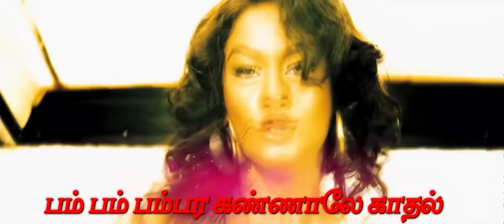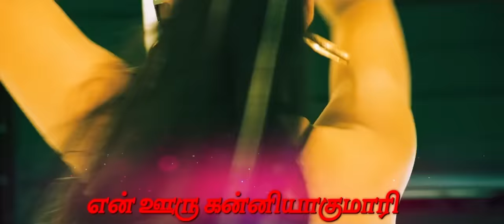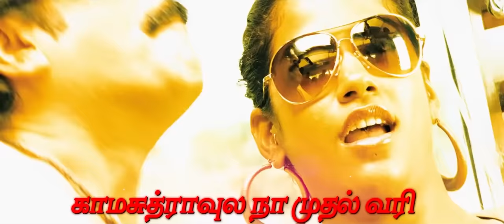கந்தசாமி - என் பேரு மீனாகுமாரி தமிழ் பாடல்வரிகள்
கந்தசாமி திரைப்படத்திலிருந்து என் பேரு மீனாகுமாரி பாடலை கண்டு மகிழுங்கள் !